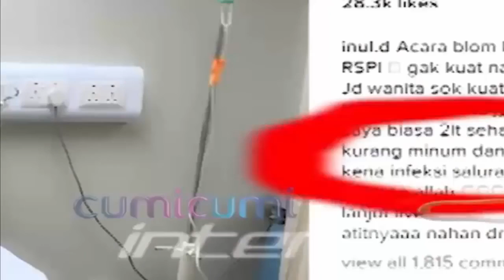GOSIP ARTIS TERBARU, gigi akan pergi ke mekkah dan bagaimana dengan Raffi Ahmad. 2017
Gigi Tinggalkan Raffi Ahmad Pergi Ke Mekkah  GOSIP  Artis Terbaru Hari Ini